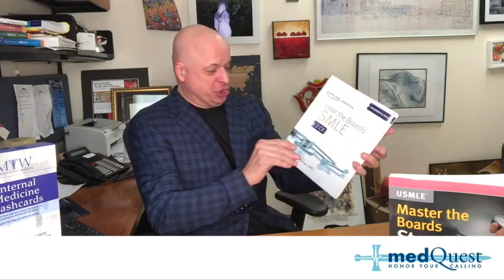5th Edition Master the Boards USMLE Step 2 Birth